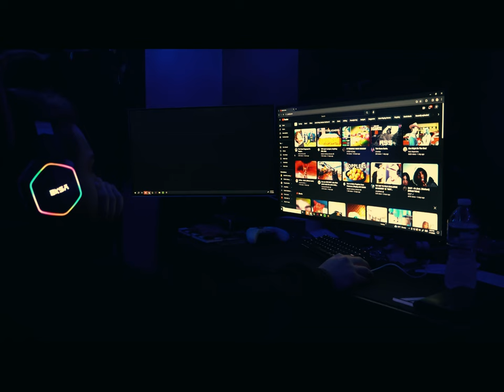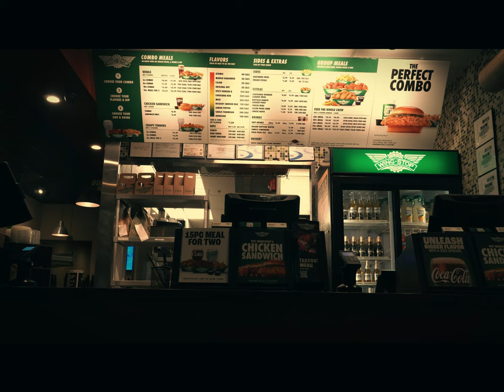Cinematic Through My Eyes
Taking the time to create something for my self and others cinematically. Learning and expanding.